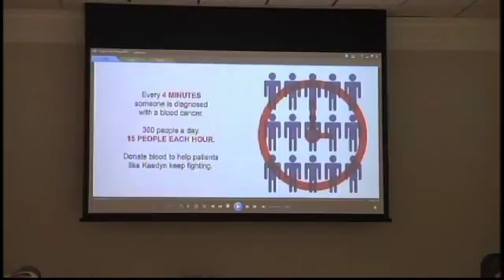LifeSouth Celebrates Community Partnerships